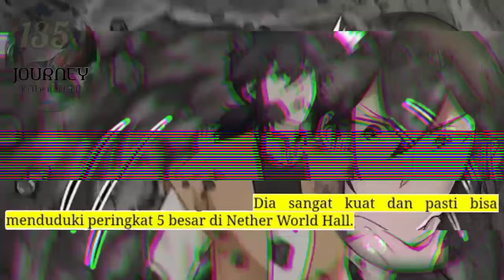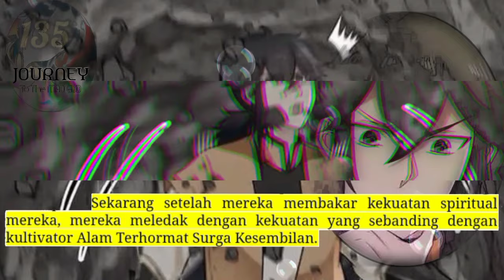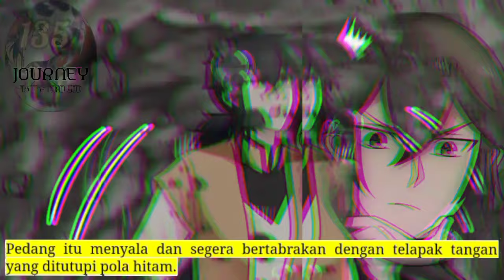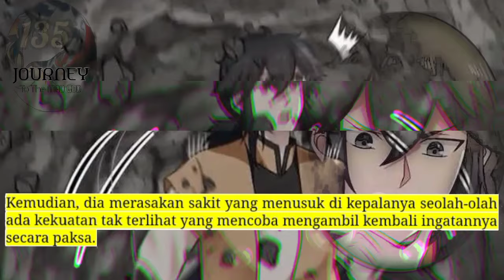Perjalanan Dewa Gila season 135